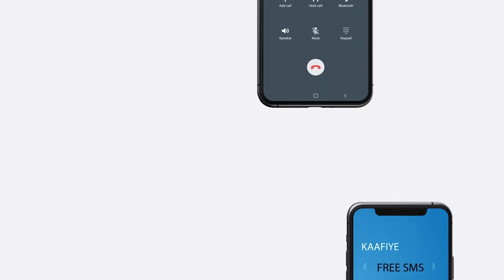Hanti dhawrka guud iyo gudiga dabagalka baadhis ha ku sameeyaan madbacada qaranka.X. Waddani.